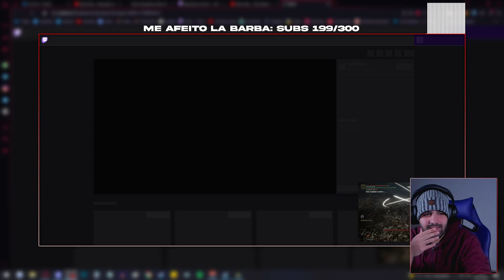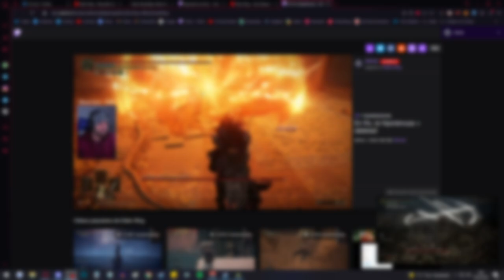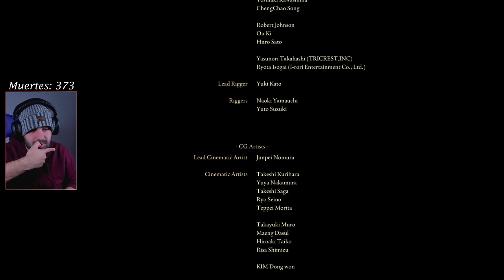MALENIA, HOARAH LOUX, RADAGON Y LA BESTIA DEL CÍRCULO ☠️ (FINAL) • Elden Ring #10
Vente a Twitch 👊🏼😠